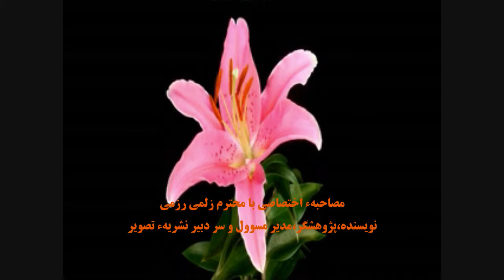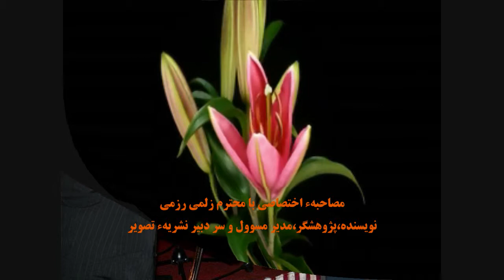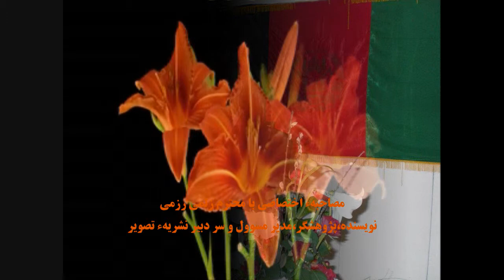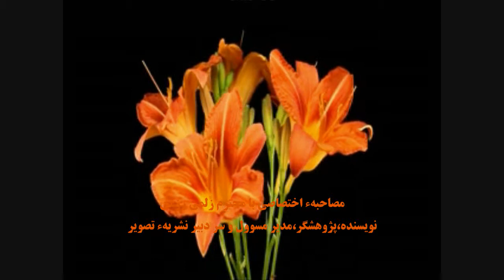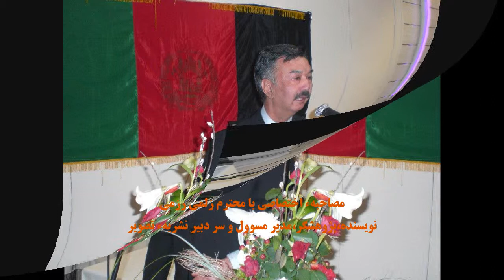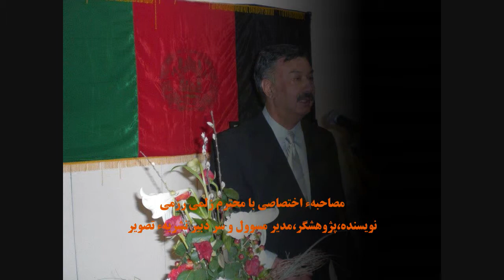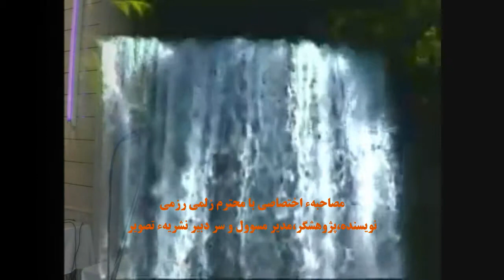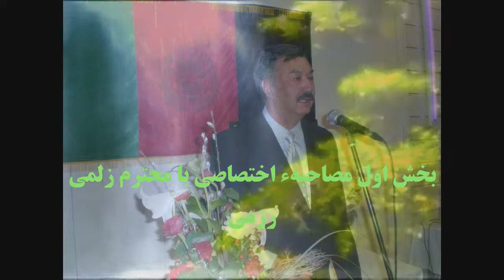مصاحبهء با محترم زلمی رزمی نویسنده و پژوهشگر کشور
مصاحبهء اختصاصی با محترم زلمی رزمی نویسنده و پژوهشگر و مدیر مسوول و سردبیر نشریهء
تصویر در آلمان...مصاحبه کننده: میلاد شریف
مصاحبهء اختصاصی با محترم زلمی رزمی نویسنده و پژوهشگر و مدیر مسوول و سردبیر نشریهء تصویر در آلمان...مصاحبه کننده: میلاد شریف